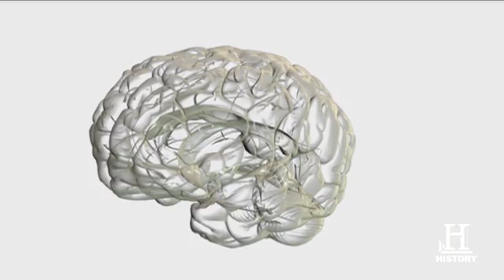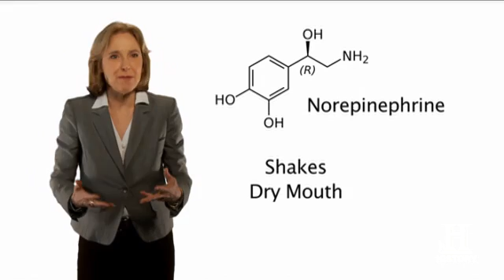Science of Love | History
What is love? Anthropologist Helen Fisher teaches us what love looks like in the brain.